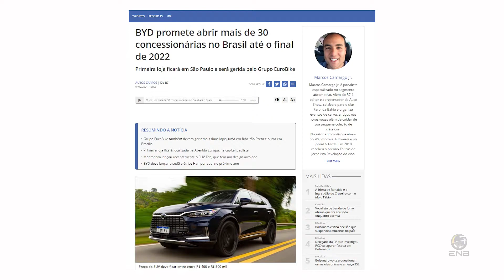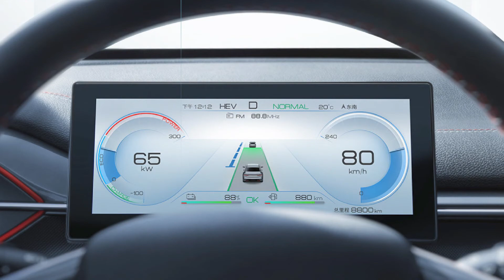Briefing #133 - BYD The Destroyer 05 !!! mas destruidor do que mesmo?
BYD lançando uma nova série: Ocean Series. Subdivida em "Warship" para carro híbridos e "Marine Life" para carros elétricos.